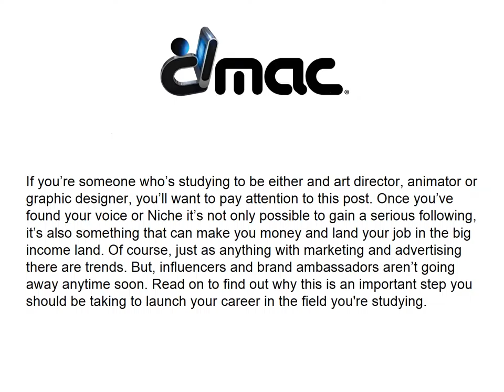Influencer Marketing and Why You Should Be Doing It Now! | DMAC | Boca Raton, FL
| If you’re someone who’s studying to be either and art director, animator or graphic designer, you’ll want to pay attention to this post. Once you’ve found your voice or Niche it’s not only possible to gain a serious following, it’s also something that can make you money and land your job in the big income land. Of course, just as anything with marketing and advertising there are trends. But, influencers and brand ambassadors aren’t going away anytime soon. Read on to find out why this is an important step you should be taking to launch your career in the field you're studying. For more information or how to get started at DMAC, visit our